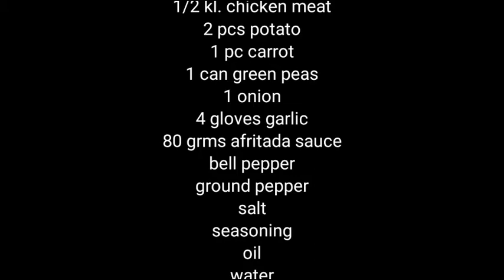Paano lutuin ang masarap at budget na afritadang chicken? AV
My video is about cooking chicken afritada